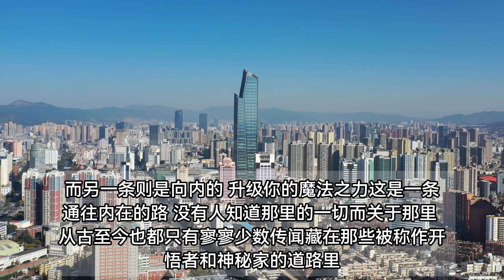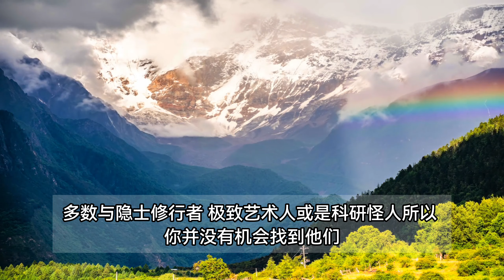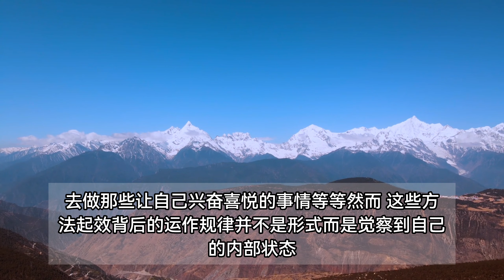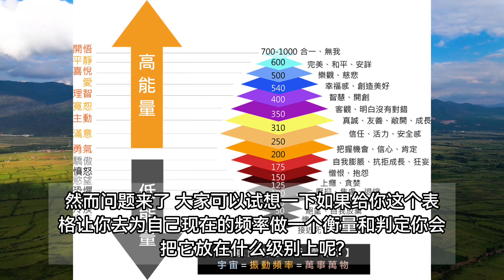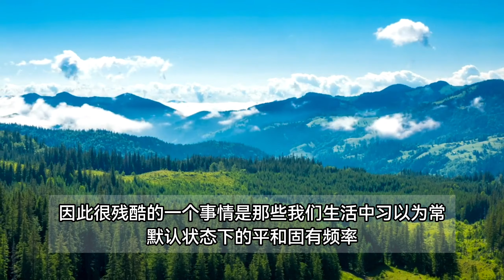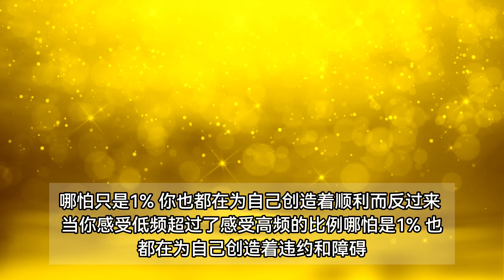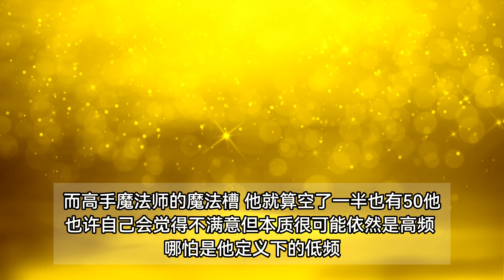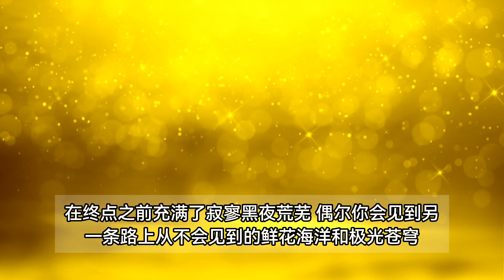掌握頻率！打破固化的階級與命運升級成宇宙魔法師#靈性覺醒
一起讓世界成為更美好的地方